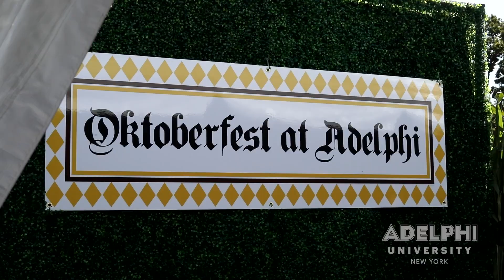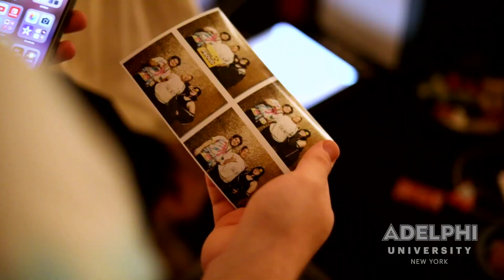Adelphi Spirit Weekend: October 13–October 15, 2023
Good times and good friends. Great memories and great activities. Spirit Weekend blooms again October 13–October 15. Join us for the 5K/1K/Kids Fun Run, carnival rides, alumni events, Oktoberfest at Adelphi, athletic games and Casino Night, and plenty of Panther pride.

Our annual gathering is open to all current students and the entire alumni community, along with families and friends.